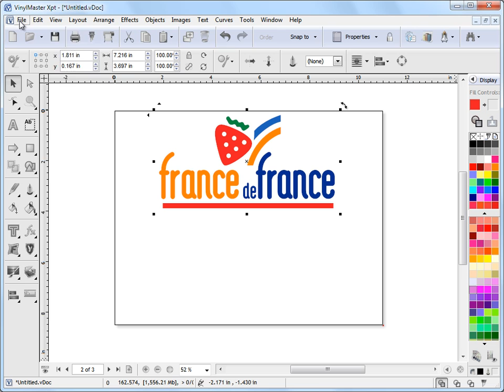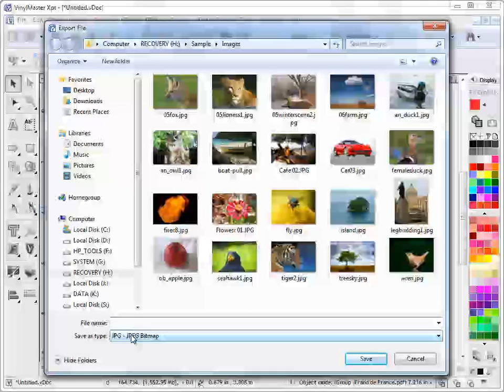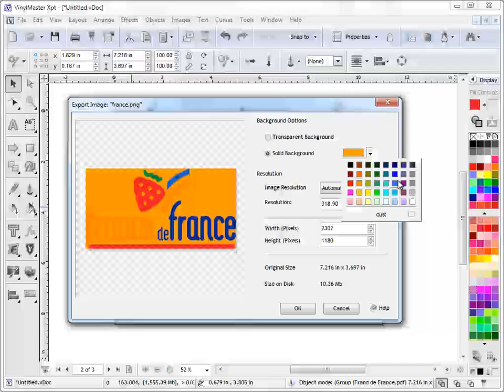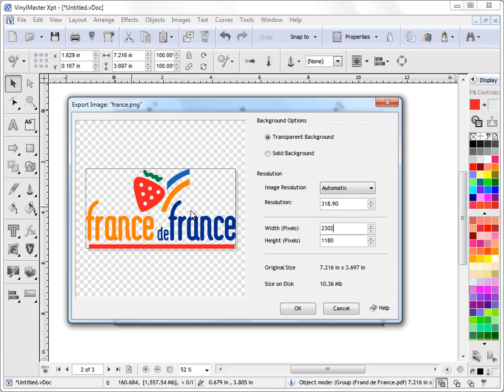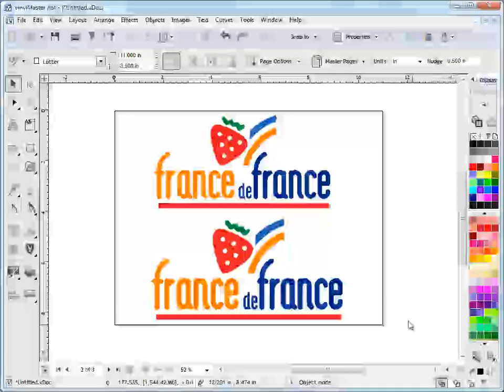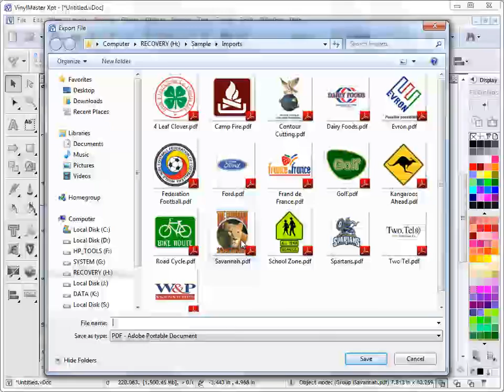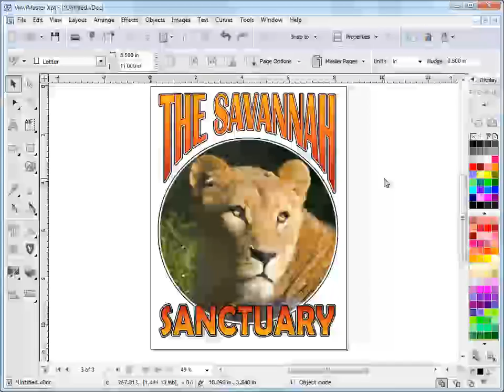Exporting Artwork from VinylMaster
Where and how to Export Artwork from VinylMaster